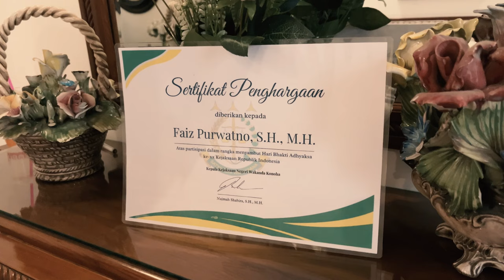Mengejar Jaksa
Bercerita mengenai seorang pemuda yang bercita-cita menjadi jaksa setelah lulus dan mendapatkan gelar sarjana hukum, tetapi mendapatkan pertentangan dari anggota keluarga akibat adanya trauma masa lalu yang membekas. Film ini akan bercerita mengenai bagaimana pemuda tersebut menghadapi pertentangan yang ada dengan dipengaruhi oleh faktor internal dari dalam dirinya dan faktor eksternal di sekitarnya.

Jaksa B2 REGULER

Anggota kelompok:
- Muhammad Faiz Purwanto - NPM 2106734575
- Lubna Tiara Padussy - NPM 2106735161
- Muhammad Farhan Nugraha - NPM 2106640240
- Muhammad Ravanza Kindy - NPM 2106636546
- Quesqi Kendrareva Putri Dibrata - NPM 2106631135
- Muhammad Rifqi Dhuha - NPM 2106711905
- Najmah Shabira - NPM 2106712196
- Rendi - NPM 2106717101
- N. Theo Ankristin Ginting - NPM 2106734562
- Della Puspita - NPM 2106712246